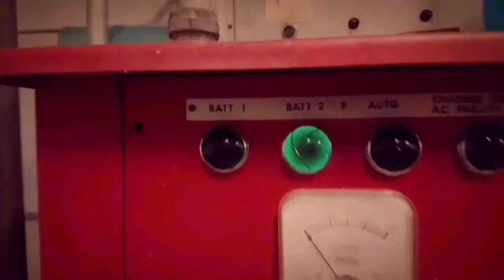Adam young - 1977 fan video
Just a little something i made in my spare time for "1977"